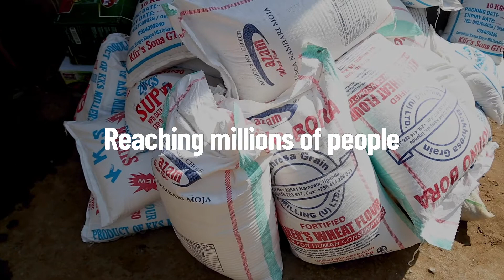Disasters Don't Wait: IsraAID Emergency Response 2021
Since 2001, IsraAID has responded to disasters in every corner of the world. Over the past year, we have supported communities through COVID-19 in 17 countries, reaching millions of people. At the same time, disasters keep happening across the globe - and IsraAID is there to respond.